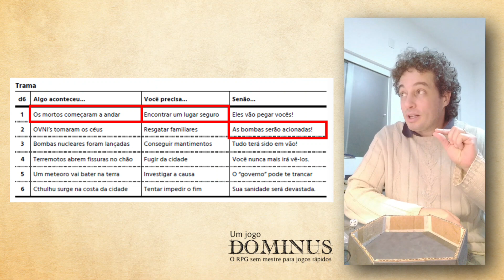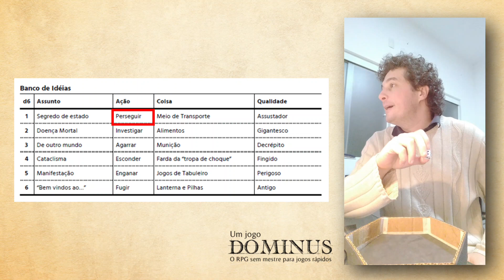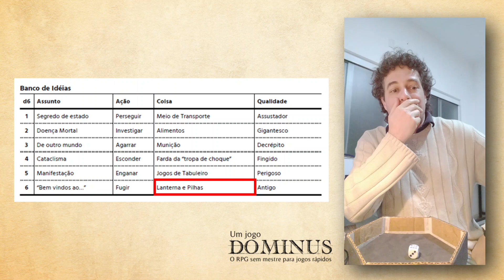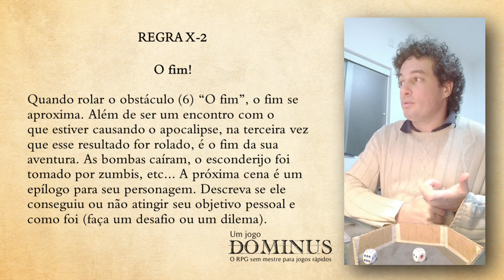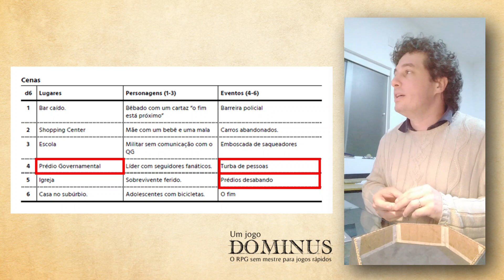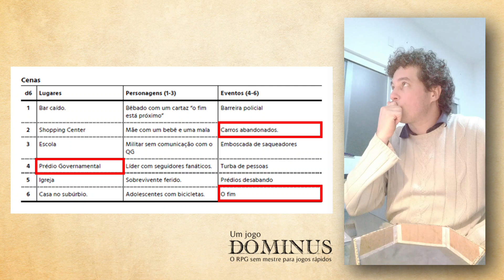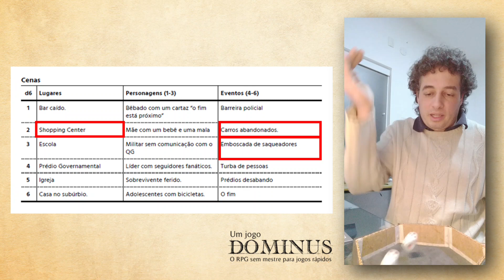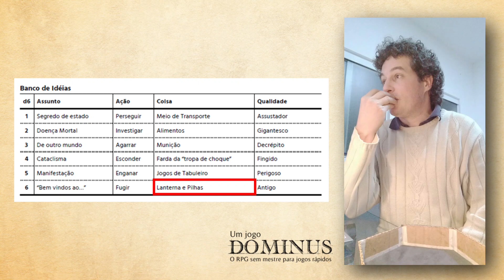Jogando RPG Solo 🌎 Dominus "Um Minuto para o Fim do Mundo" #01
Nesse vídeo eu narro uma aventura de RPG Solo totalmente aleatória utilizando o sistema Dominus - o RPG sem mestre para jogos rápidos.

Baixe aqui o Dominus "Um Minuto Para o Fim do Mundo" de Rodrigo Lopes:

E lembre-se de deixar o seu comentário me dizendo se curtiu essa aventura solo e se gostaria de ver onde vai dar essa história numa segunda parte.

Time Stamp:
00:00 Introdução
01:56 Dominus
02:12 Ambientação
02:25 Rolando a Trama
02:53 Rolando o Arquétipo
03:15 Cena 1 - Começando a Aventura
09:27 Regras X
10:22 Cena 2 - Começo do Fim
14:59 Cena 3 - A Emboscada

Deixe também um comentário com sua opinião sobre o que assistiu e compartilhe conosco suas aventuras.

Caso queira acompanhar mais deste tipo de conteúdo, conheça nossas aventuras de RPG Solo na internet pelos links abaixo: